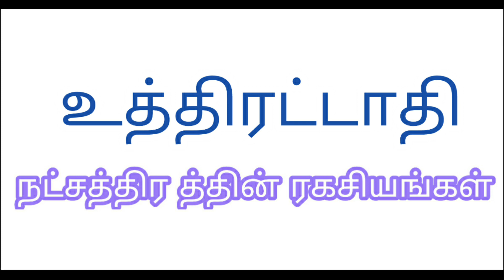உத்திரட்டாதி நட்சத்திரத்தின் ரகசியங்கள்!!!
PLS CHECK OUT THE LINKS FOR BEST OFFERS

GROCERY AT AN VERY LOW PRICE

BEST BEAUTY PRODUCTS JUST CHECK IT OUT

BEST MOBILE PHONES BELOW 10000

CHEAP AND BEST HEAD PHONES CHECK IT OUT

AMAZON BEST SELLER IN ELECTRONICS

WOMEN BEST SELLING COLLECTION (JUST CHECK IT OUT)

MENS BEST SELLING COLLECTION (JUST CHECK IT OUT)

BEST SELLING BABY PRODUCTS (CHECK IT OUT)

ESSENTIAL HOME AND KITCHEN NEEDS (TRY THESE)

ESSENTIAL HEALTH AND PERSONAL CARE ITEMS